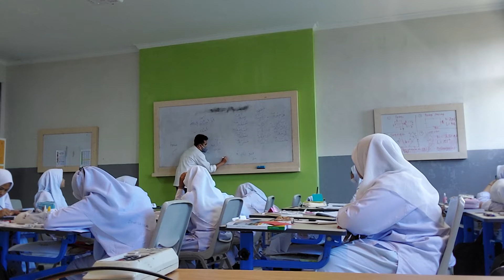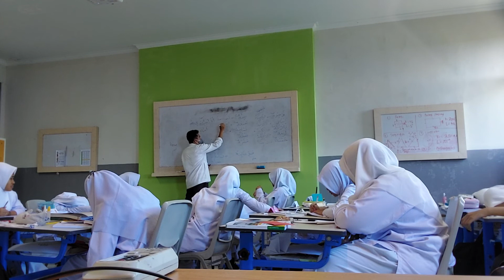ARABIC - Topik الساعة JAM - VIII G (Global Islamic Boarding School)